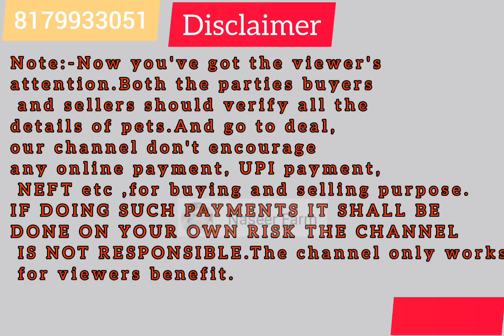big female manda for sale in langar house hyderabad 9533184145